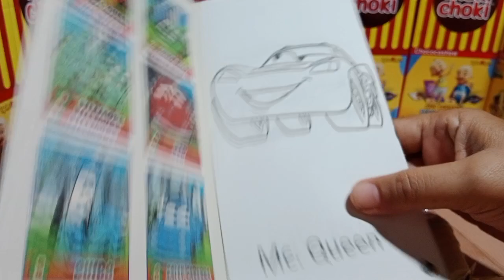beli Yupi, Yupi burger, Choki choki, kartu upin ipin, slime permen candy kartu AR.